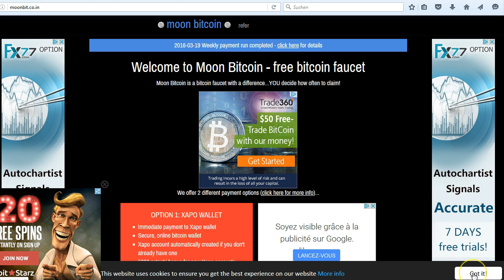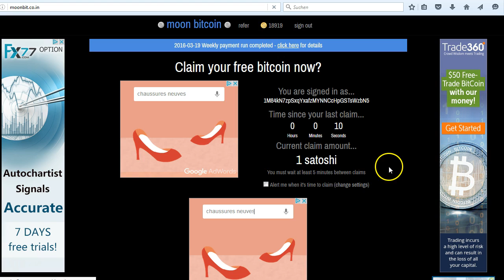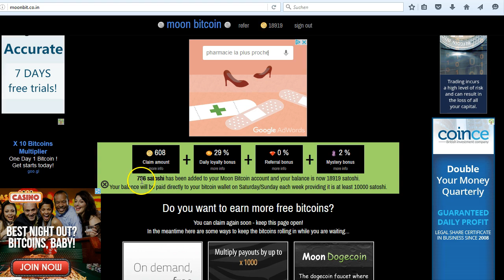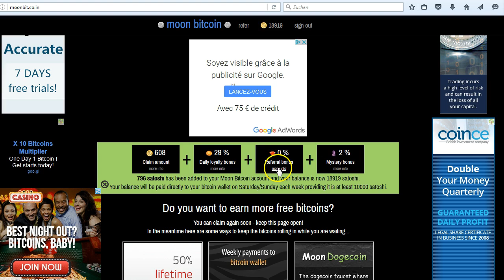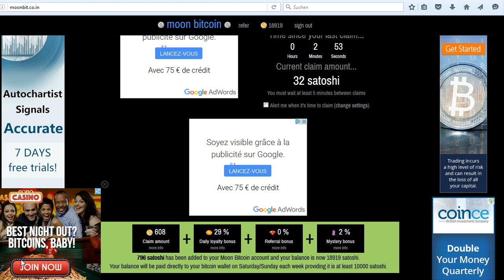Bitcoins, Satoshi einsammeln ohne Kosten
mein Ref-Link
Hier gibt es free Bitcoin (kostenlose Bitcoins oder besser Satoshi) , auch wenn Ihr davon nicht reich werdet, ist es nett. Mehr Videos zum Thema im MMC